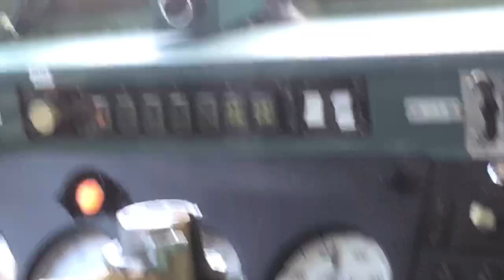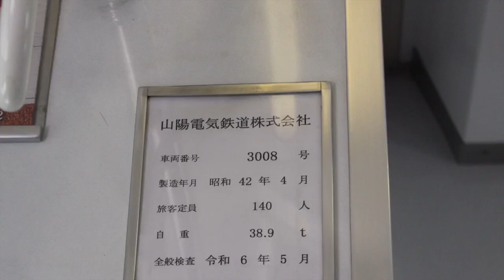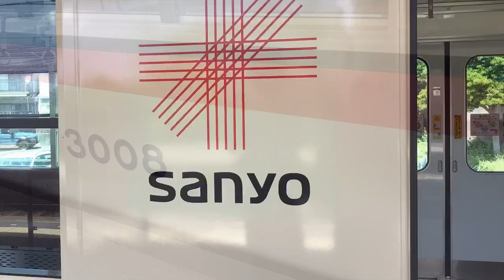山陽電車の旅その１ 塩屋カーブに行ってみた‼️山陽電車